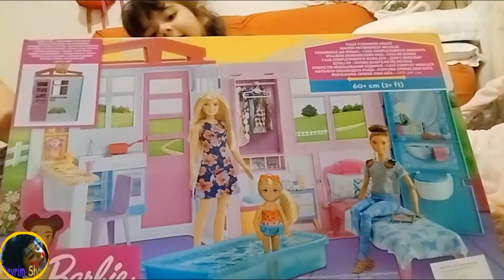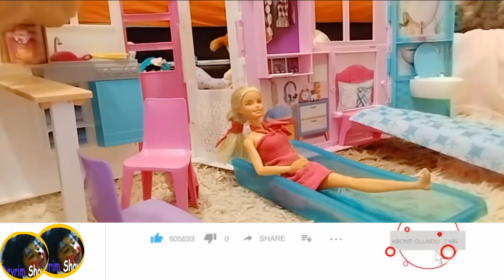Barbie oyuncak açılışı - Kız Oyunları - Devrim Show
Bu oyuncak kutusundan barbie çıkmadı arkadaşlar ona çok üzüldüm, neyseki evde başka barbie bebeklerim vardı onlarla oyun kurup oynuyorum.